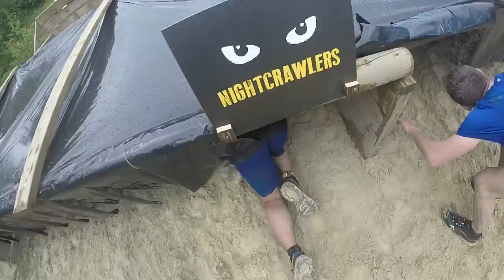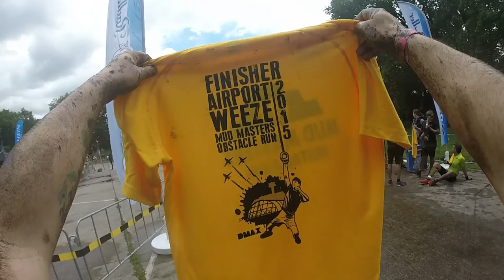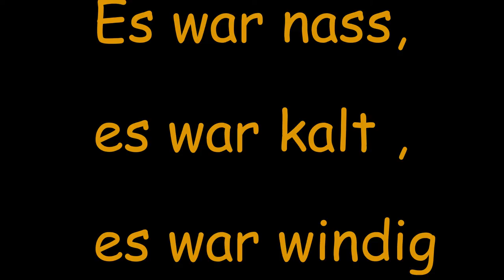Mud Masters Weeze 2015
Mud Masters 2015
18 Km
Gruppe Echo Start 11:50Uhr